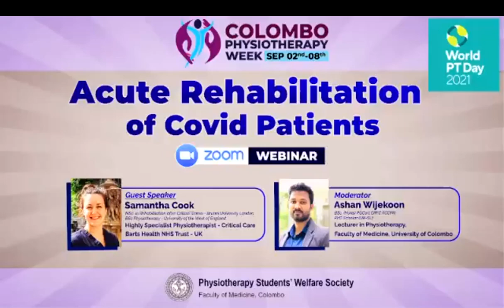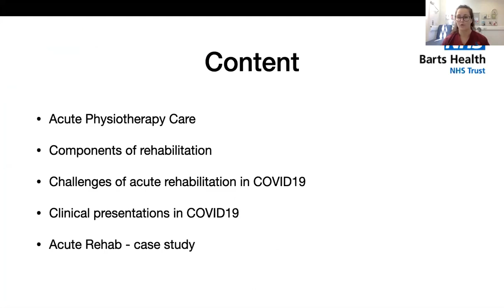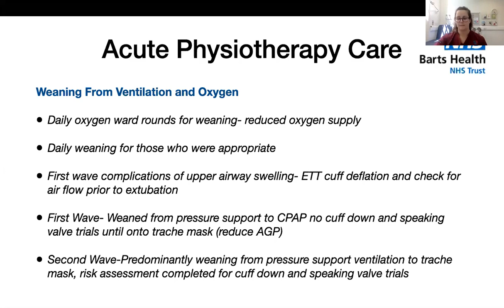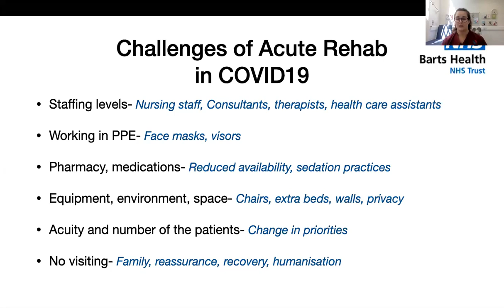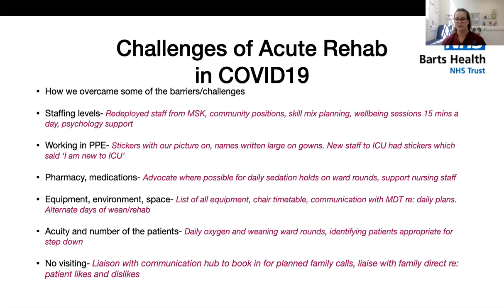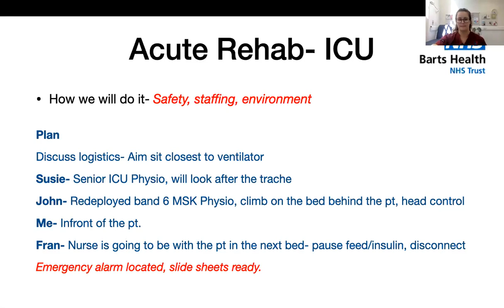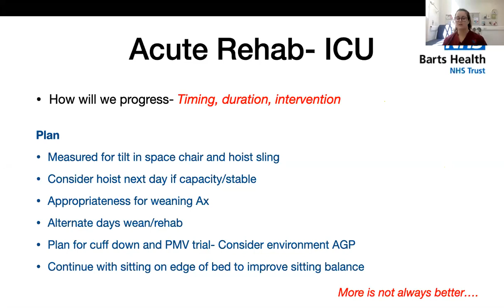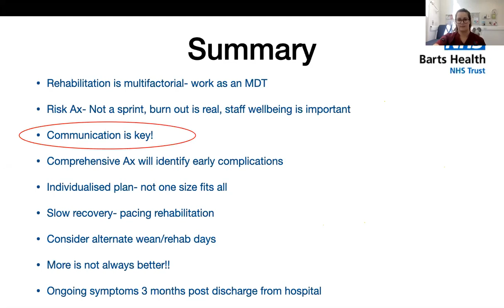Acute Rehabilitation of Covid Patients | World Physiotherapy Day Webinar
🔵 Momentous webinar session of Colombo_Physiotherapy_Week_2021

🔵 Guest Speaker: Samantha Cook, Highly Specialist Physiotherapist- Critical Care, Barts Health NHS Trust - UK

◾ Organized by
Physiotherapy Students' Welfare Society of Faculty of Medicine, University of Colombo to commemorate the World Physiotherapy Day 2021.